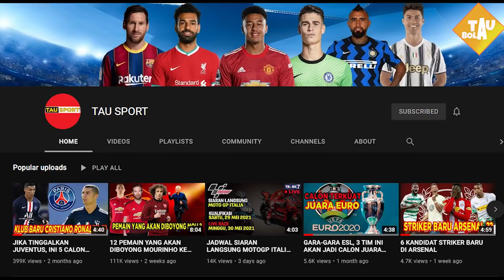JUAL MANE,DANJUMA KE LIVERPOOL💥RONALDO JADI TERHEBAT DI UCL👍BARCA BIDIK LUIS DIAZ🔥PAU TORRES🔜CHELSEA